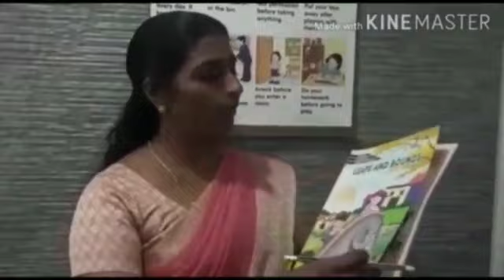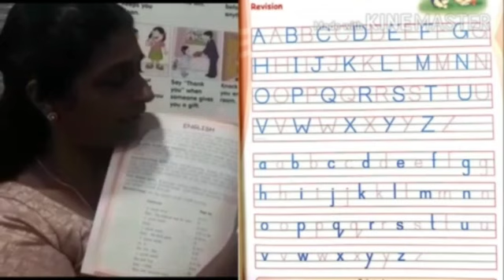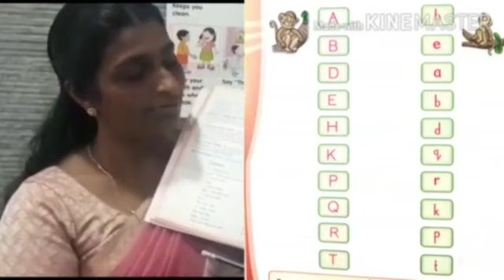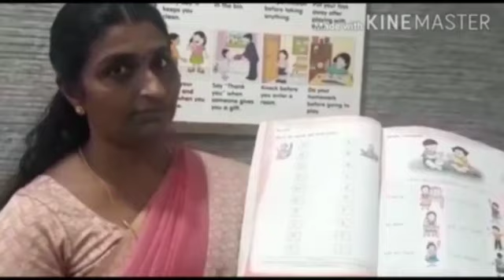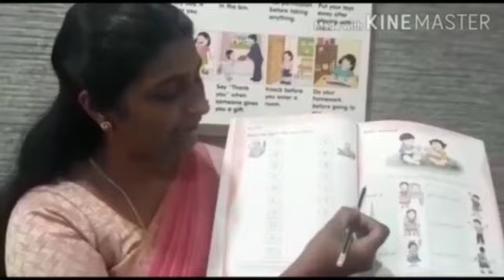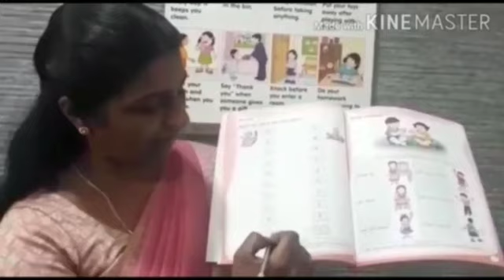Rainbow Publishers Leaps And Bounds UKG Part 1